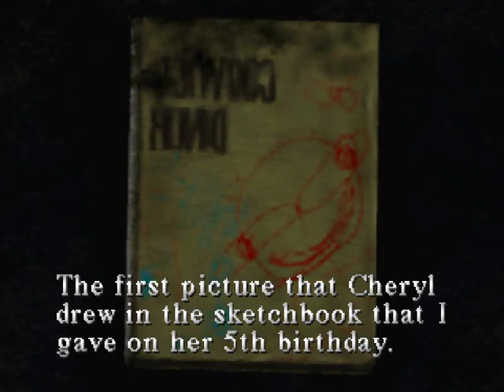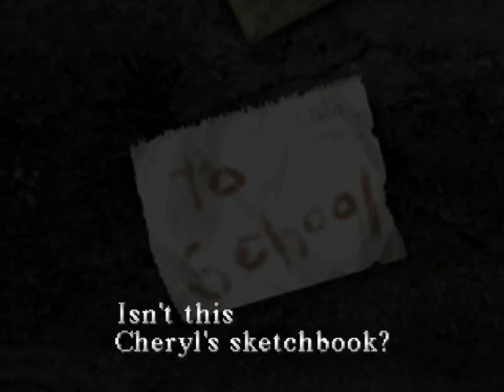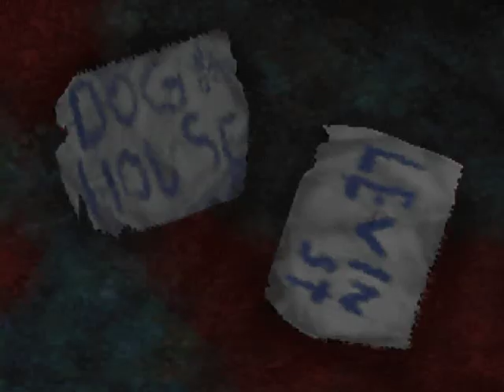Let's Play - Silent Hill - 002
Let's continue searching for Cheryl, she's gotta be around here somewhere.